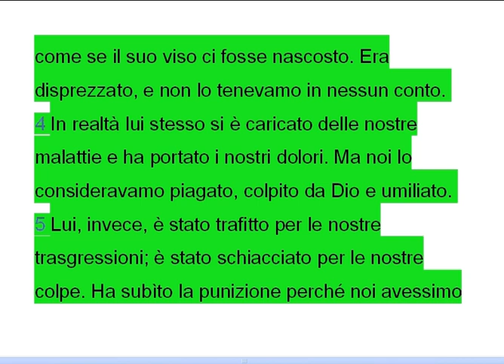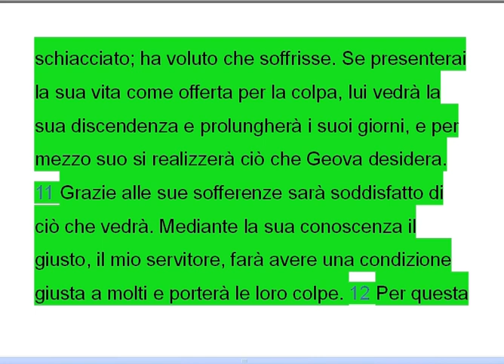Gesù è il BRACCIO di Geova, NON Geova. La Trinità è falsa. Un ''Dio'' falso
Gesù è il BRACCIO di Geova, NON Geova.
La Trinità è falsa. Un ''Dio'' falso.